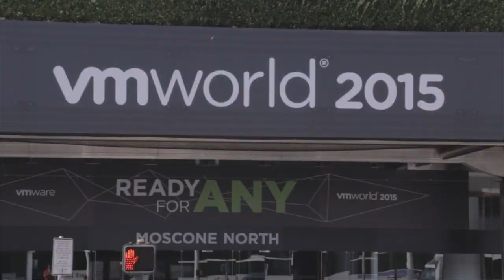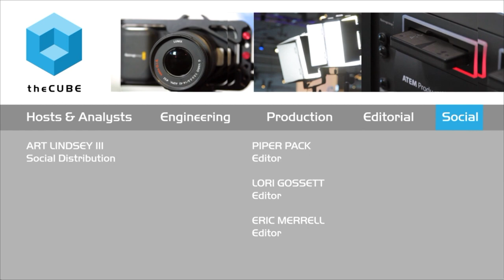Chris Drake, Armor | VMworld 2015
01. Chris Drake, Armor, visits theCUBE!. (00:18)
02. Why Armor Needs Network Virtualization. (02:03)
03. Security in the Cloud. (03:20)
04. The Relationship of DevOps and Security. (05:04)
05. The VMWare Foundation for Security. (06:43)
06. Managing SLA and Responsibility for Liabilities and Hacks. (08:19)
07. Clearing Up Misperceptions About NSX. (10:50)
08. Transitioning Into Virtualized Networking, NSX. (13:04)
09. Keeping Security Up to Date. (14:22)
10. The White Space:  Real Time Reporting. (16:44)
11. Now is the Time for the Security Conversation. (18:09)

VMware foundation helps Armor build ‘world’s most secure cloud’

Chris Drake, founder and CEO of Armor Defense Inc. (formerly FireHost), aimed to build “the world’s most secure cloud.” When customers repeatedly asked FireHost to secure their own cloud platforms, FireHost launched Armor. Drake liked the name so much, he rebranded his company.

Armor offers virtual private cloud, on- and off-premises private cloud and managed security, with VMware as its foundation. “It all sits on VMware and leverages the NSX stack,” Drake told Stu Miniman and Brian Gracely, cohosts of theCUBE, from the SiliconANGLE Media team, during VMworld 2015.

Driving security

With all the talk around network virtualization, Miniman asked Drake, “What does it do to drive security?”

“When you have a cloud environment, DevOps and systems admins have real-time control over the network interfaces,” said Drake. “So you have to be able to secure at scale and be agile to the business. Software-defined networking makes sense for us because we can manage those security policies in a dynamic environment. We have 1,400 customers and 10,000 virtual machines, and every one is a snowflake. We need to manage them at scale.”

Drake offered sage advice on how to establish a secure infrastructure. “Have a data-focused model,” he said. “What is the data? Focus on the most sensitive data in your enterprise and secure that. When you get things to where you feel comfortable, then you can move across the enterprise.”

He went on to add, “If you’re focused on the entire landscape, you’ll be ineffective and nauseated. This is where people that spend half a billion dollars still lose the battle. Focus on the end points on the data, where the valuable data lives, and you’ll have a successful security operation.”